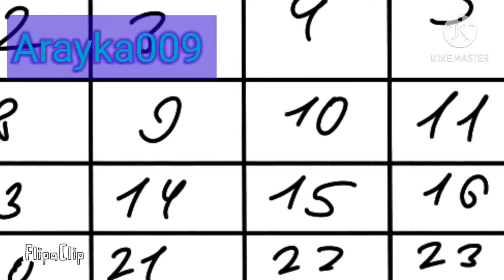Christmas lights meme piggy (Reindessa)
Christmas 🎄🎁🎁🎁🎁🎄🎄🎄

2022🥰🥰🥰💕💕🎄🎄

piggy Book 2 Christmas??